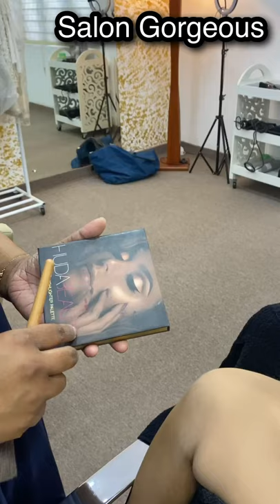Bridal Makeup Tutorial | Brides by Kanchana Perera |HD 4K Makeup | Rithu Akarsha as a Kandian Bride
Bridal Dressing by Kanchana Perera - Salon Gorgeous
Rithu Akarsha dressed as a Modern Kanidan Bride